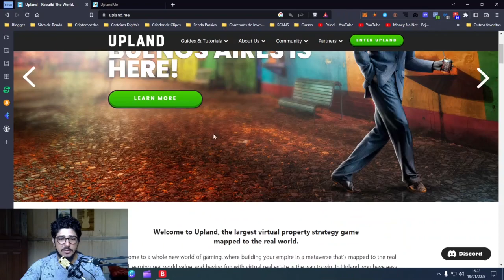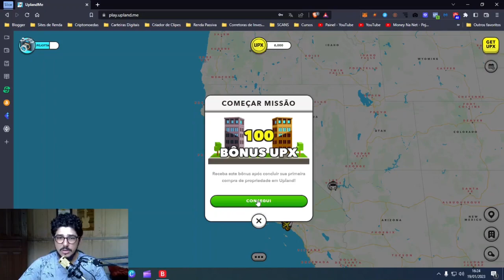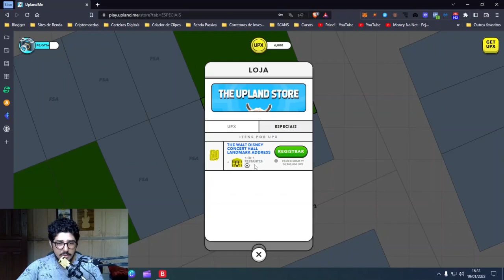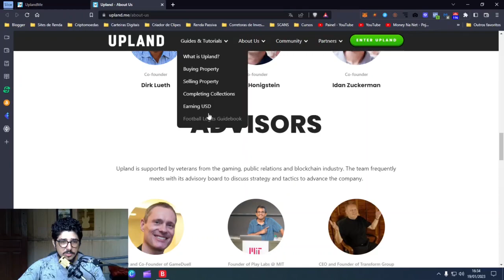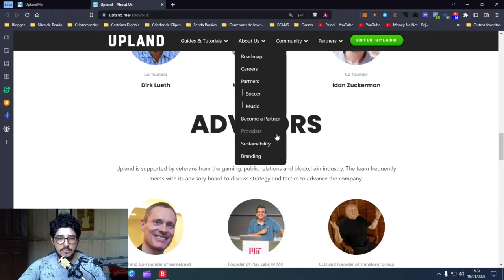🏠💲 UPLANDME - Compre PROPRIEDADES pelo Mundo e receba aluguel com esse JOGO NFT popular 🏠💲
💲 Olá! Conhece o Upland? É um jogo virtual de troca de propriedades. Se você usar este link, o Upland irá premiar você com um bônus em sua primeira compra

O vídeo poderá estar travando ou com uma qualidade inferior aos anteriores, pois estou testando um novo editor de vídeos.

00:00 Aprensentação
00:58 Entrando no jogo
01:27 Cadastrando no jogo
01:53 Dentro do jogo
02:57 Como comprar terreno
03:34 Faça isso para não perder seus terrenos e voltar do zero
05:43 Como saber o valor dos terrenos
07:53 Upland no Brasil - Rio de Janeiro mapeado
08:44 Como comprar UPX
10:25 Repassando as informações
10:44 Encerramento

🔗 LINKS ÚTEIS 🔗

O Tentei, Ganhei não é um canal de investimentos, não incentiva investimentos e nem emite conselhos sobre mercado financeiro. O intuito dos vídeos é apenas apresentar produtos disponíveis na internet que são possíveis aos usuários gerar uma renda extra ou obter algum lucro.

Todo site ou aplicativo que é apresentado no canal é testado e utilizado pelo proprietário do canal - Paulo Jhonatan (Pejotta).